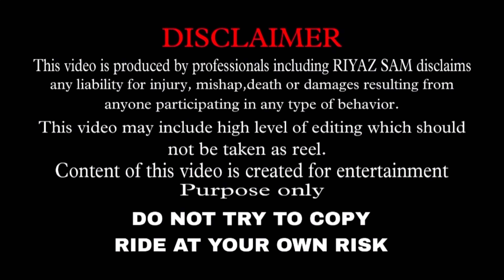Cute Couple Want To Race Duke 390 🥵 || Crazy Hyper Riding 🔥@aamir__majid